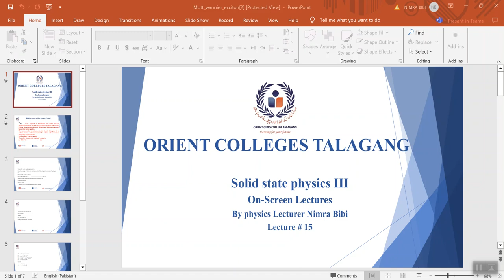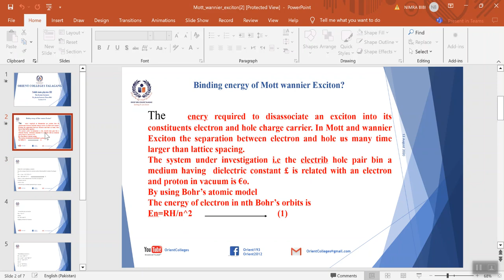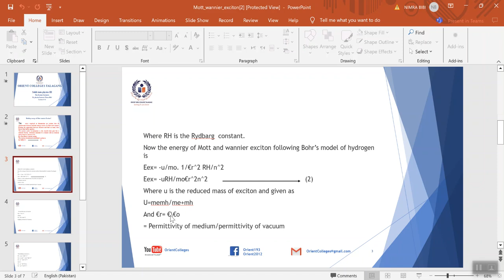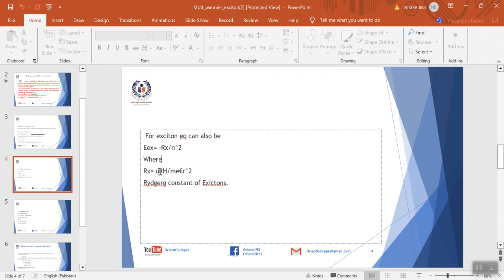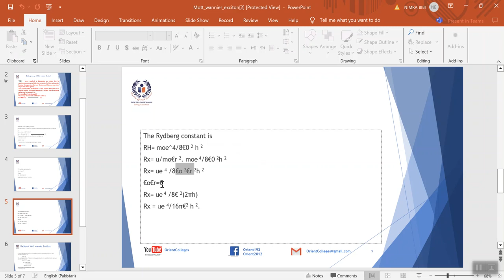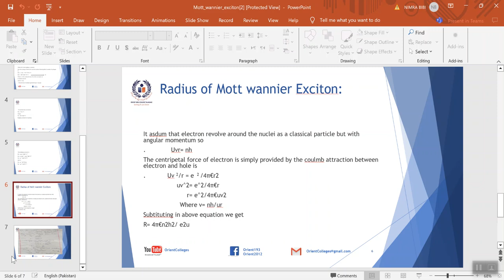Binding Energy of Excitons